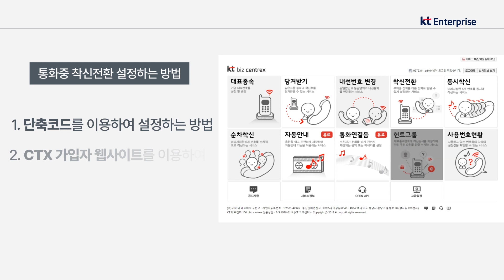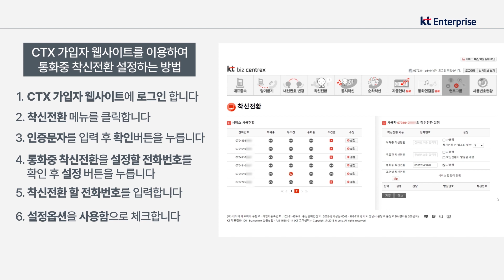통화중일 때 다른 번호로 착신전환할 수 있나요? "KT 기업인터넷전화 FAQ" 13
"CTX 가입자 사이트와 전화기에서 통화중 착신전환 설정하는 방법"